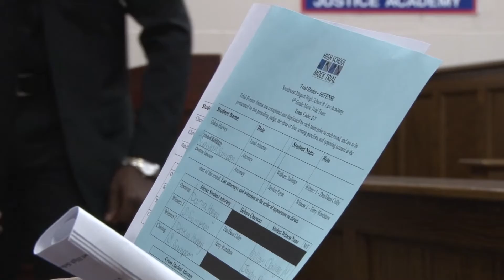Southwest Annual Law Day